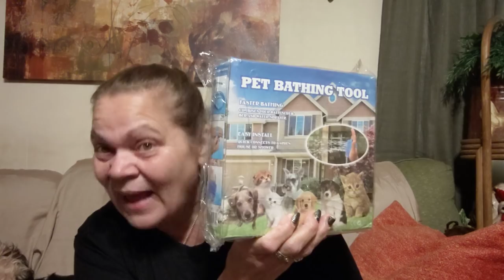Hello!! Tuesday Goodwill Thrift Haul 10/13/20